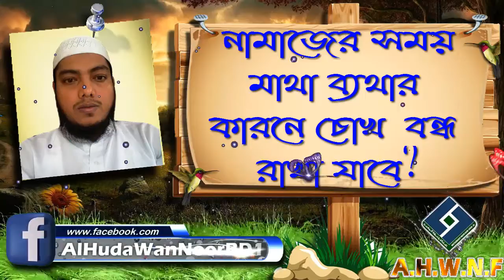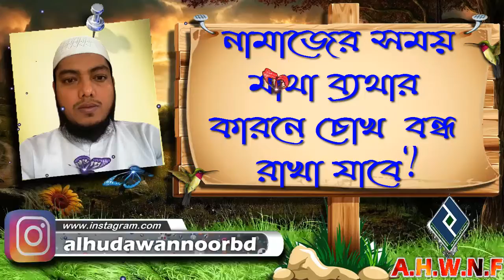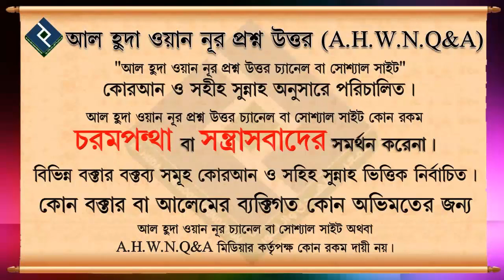নামাজের সময় মাথা ব্যথার কারনে চোখ বন্ধ রাখা যাবে ᴴᴰ┇শাইখ মোঃ মুস্তাফা কামাল